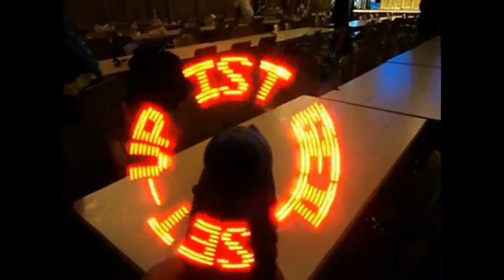SET UP in der Narrhalla Sonnenberg zu Wiesbaden 2011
Letzter Showtanz auf dieser Bühne